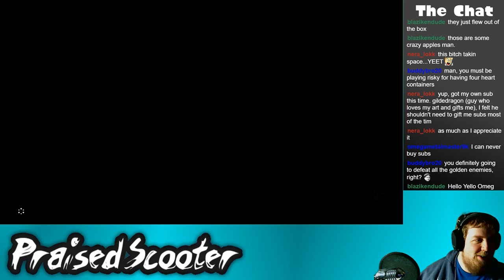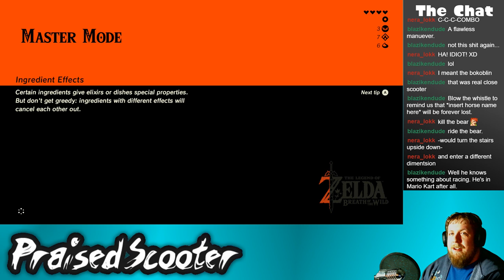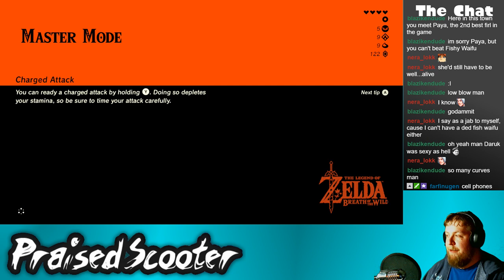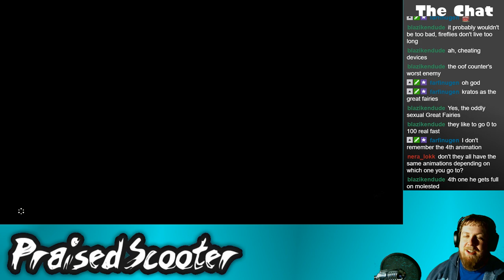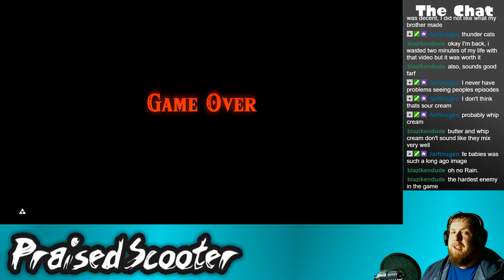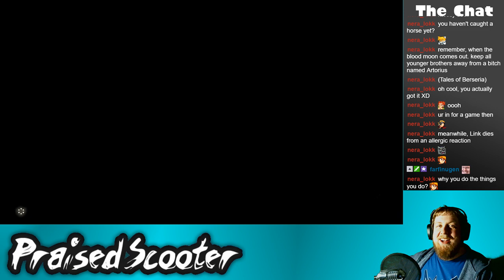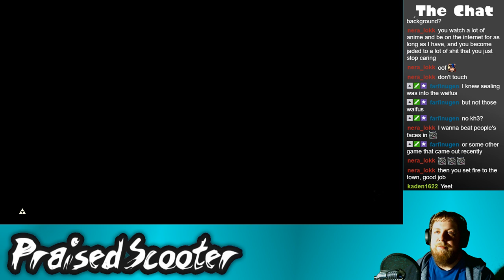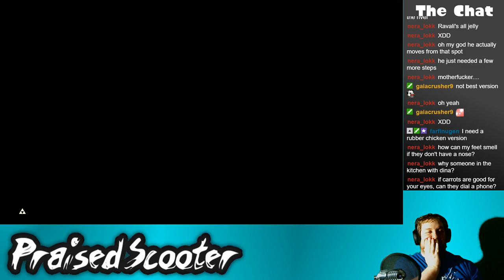Master Mode - 1/26/2019